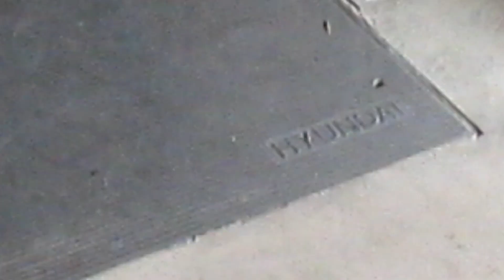[June 2012] Hyundai Escalators - Beachwalk Shopping Center, Bali, ID (2-1)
This is an old video from 2012 which I forgot to upload. Apologize for the crappy take as back then I wasn't used to holding a digital camera properly to film elevator/escalator videos.